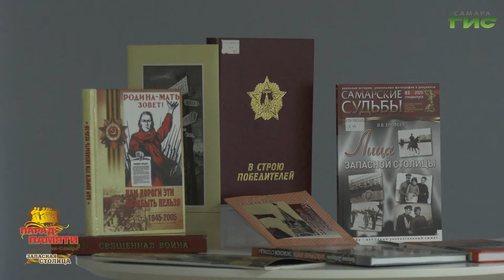Ветеран Александр Любимов рассказал самарским студентам о параде в Куйбышеве 7 ноября 1941 года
Память о параде - из первых уст. Ветеран Великой Отечественной войны, историк, общественный деятель Александр Любимов рассказал самарским студентам о военном параде в Куйбышеве 7 ноября 1941 года. Встреча прошла в режиме онлайн в библиотеке № 8. Юбилейный Парад Памяти в этом году будет без торжественного прохождения на площади, зато в мероприятиях смогут принять участие все желающие. Олег Зверев тоже смог пообщаться с ветераном.